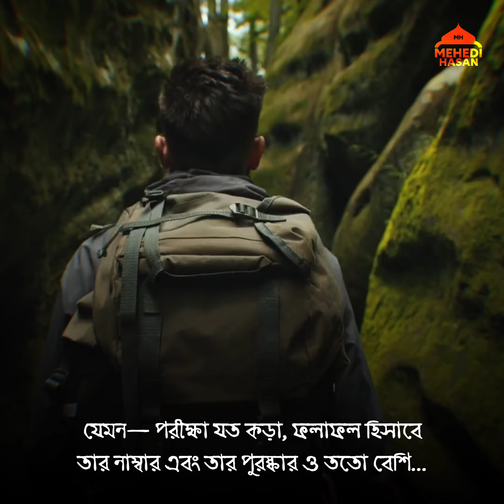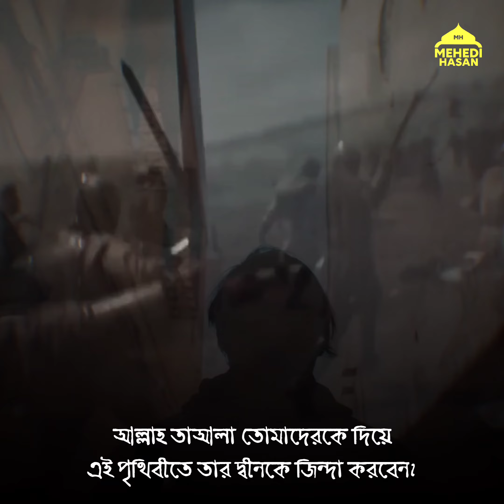যুবকদের উদ্দেশ্যে দরদমাখা কিছু নাসীহাহ!┋মুফতি হাবিবুল্লাহ মাহমুদ কাসেমী (হাফি.)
❐ আলোচ্য বিষয় : যুবকদের উদ্দেশ্যে দরদমাখা কিছু নাসীহাহ!
🎙️আলোচক : মুফতি হাবিবুল্লাহ মাহমুদ কাসেমী (হাফি.)

প্রিয় মুসলিম ভাই ও বোনেরা, আশা করছি মহান আল্লাহ তাআলার অশেষ দয়া ও মেহেরবানীতে সুস্থ্য আছেন।

চ্যানেলের অন্যান্য ভিডিও গুলো দেখুন, ভালো লাগলে লাইক করুণ এবং আপনার বন্ধুবান্ধব ও আত্মীয় স্বজনের কাছে শেয়ার করে দেখার সুযোগ করে দিন।

চ্যানেলের ভিডিও গুলোর মতামত জানাতে কমেন্ট করুন। কোনো ভুল ত্রুটি হলে নির্দ্বিধায় জানাতে পারেন সংশোধন করার চেষ্টা করবো ইনশাআল্লাহ।

🔴 আমার অন্যান্য সোশ্যাল মিডিয়ার লিংকগুলি নিম্নে দেওয়া হলো। যুক্ত হওয়ার অনুরোধ রইলো ইনশাআল্লাহ্।

📌 বিশেষ বিজ্ঞপ্তি :

অনেকে আমার চ্যানেলের ভিডিওগুলো বিভিন্ন স্থানে আপলোড দেওয়ার জন্য অনুমতি চান, অনেকেই আবার আপলোড করার পর ক্ষমা চান। তদের উদ্দেশ্যে বলছি.

আমার চ্যানেলের ভিডিওগুলো সম্পূর্ন কপিরাইট ফ্রি। যে কেউ যেখানে ইচ্ছা, যেভাবে ইচ্ছা আপলোড দিতে পারেন। শেয়ার করতে পারেন। বরঞ্চ আমি অনুরোধ করবো ভিডিওগুলো বেশি বেশি শেয়ার করার জন্য।

ভিডিও আপলোড করার সময় আমার চ্যানেলের ক্রেডিট দিতে পারেন কিংবা না দিলেও কোনো সমস্যা নেই। তবে চ্যানেলের কোনো ভিডিও নিয়ে রি-এডিট করে, আমার চ্যানেলের লোগো টা কেটে দিয়ে নিজের নাম বা কোনো প্রকার লোগো বসিয়ে দেওয়ার মতো জঘন্য ও নিচুমানের কাজ করা অনুচিত।

আল্লাহ আমাদের সহায় হোন। জাযাকাল্লাহু খাইরান।